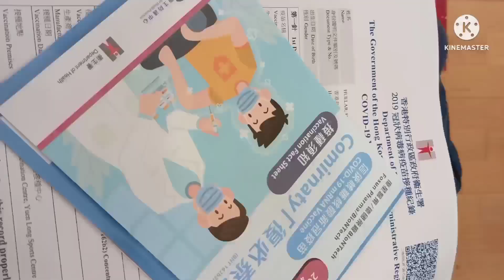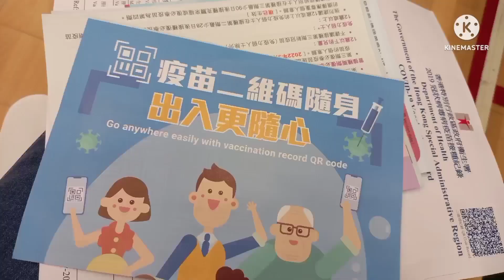My Booster side effects./@nannys09